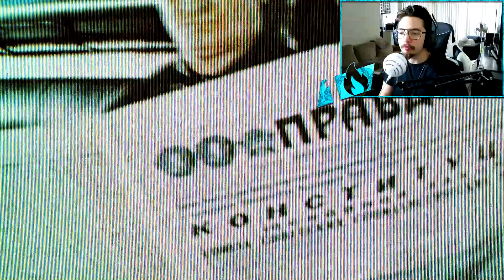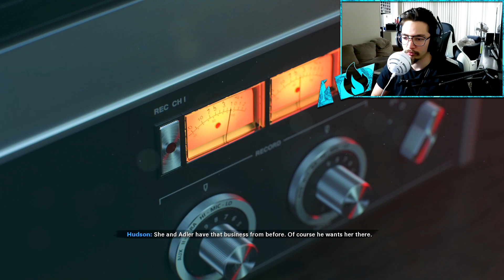Call Of Duty: BLACK OPS COLD WAR - Campaign Gameplay Walkthrough🔥 (Part 1)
the starting of the Call Of Duty Black Ops Cold War was one hell of a start!

~High Vibes and Good Times being Sent~

My Setup:
Canon sx730HS (recording)
GoPro HERO7 Black (streaming)
Blue Microphones Snowball
neewer microphone stand

PC Specs:

Corsair Carbide SPEC OMEGA
Corsair 16GB Kit (2x8GB) DDR4 Vengeance
Seagate Barracuda ST3000DM007 3.5" 3TB HDD
Geforce GTX 1660 Ti Gaming OC
Intel Core i7 9700K 3.6GHz Coffee Lake